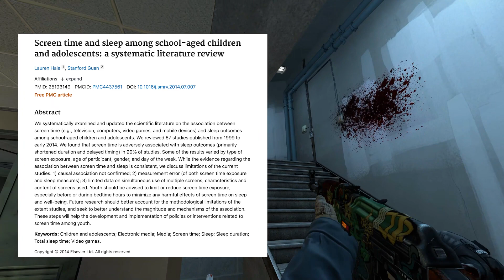Why Gaming Before Bedtime Is BAD For You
This video explore the science behind playing video games before bedtime and how it affects sleep and performance.
Love our content? for more guides!

REFERENCES
Exelmans, L., & Van den Bulck, J. (2015). Sleep quality is negatively related to video gaming volume in adults. Journal of sleep research, 24(2), 189-196.

Peracchia, S., & Curcio, G. (2018). Exposure to video games: effects on sleep and on post-sleep cognitive abilities. A sistematic review of experimental evidences. Sleep Science, 11(4), 302

Hale, L., & Guan, S. (2015). Screen time and sleep among school-aged children and adolescents: a systematic literature review. Sleep medicine reviews, 21, 50-58